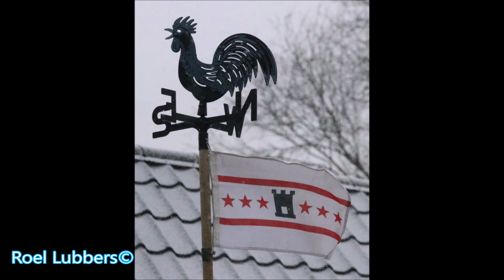Sneeuw, sneeuw, sneeuw…..